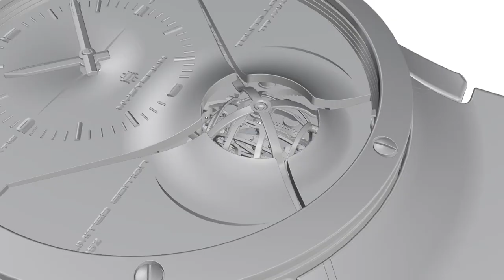Fountain pen review鋼筆評論 38 Gui Guan 贵冠 875D